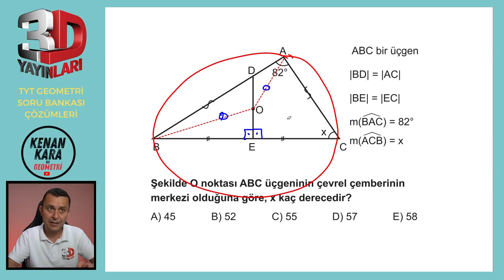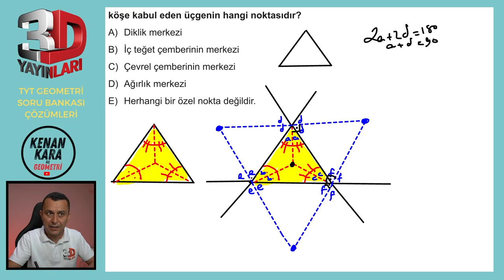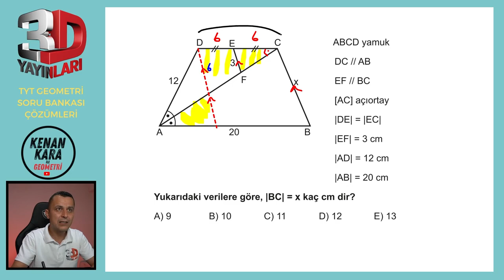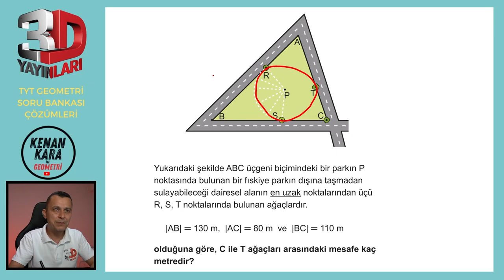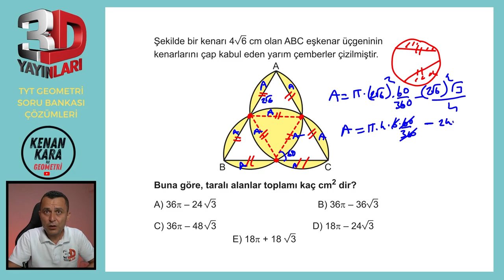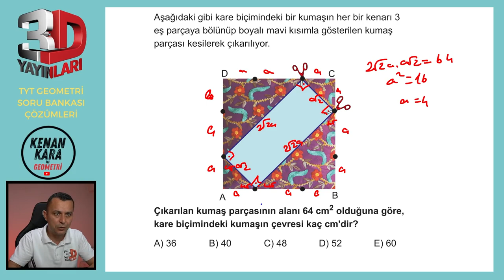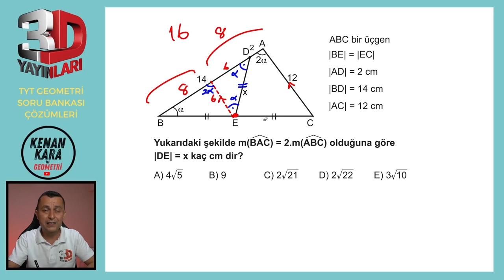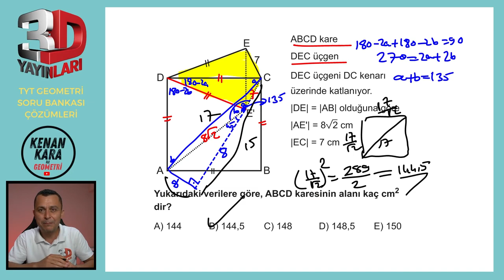TEST 5 | TÜMEVARIM-3 | 3D TYT GEOMETRİ SORU BANKASI